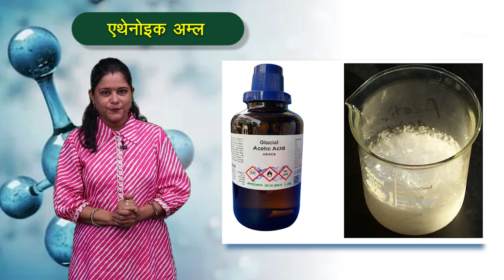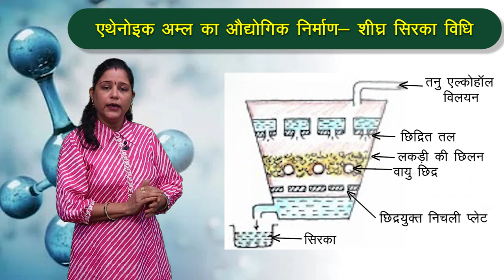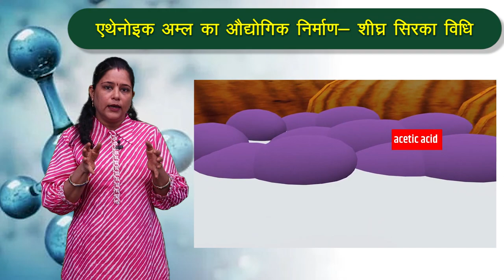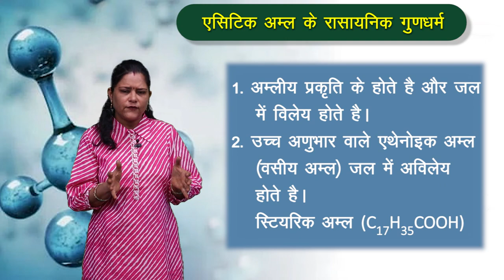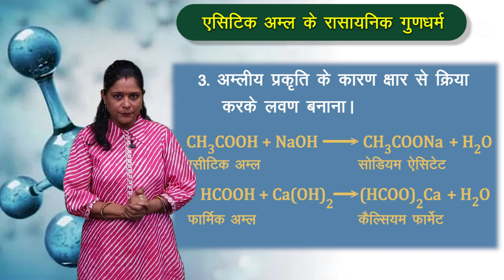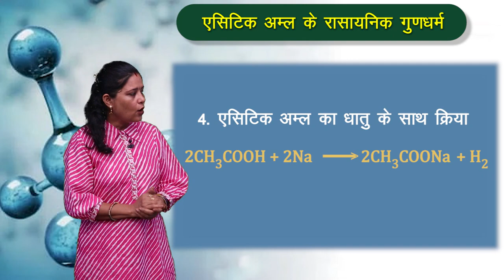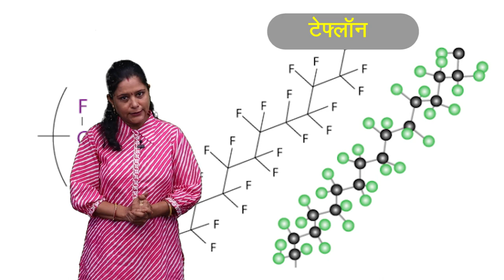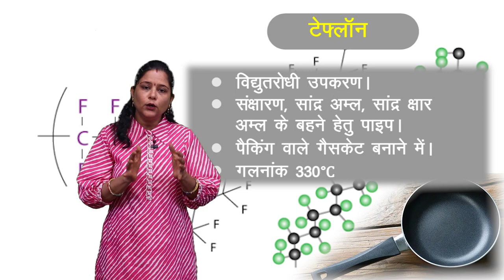CLASS 10th SCIENCE | CHAPTER - DERIVATIVES OF HYDROCARBON | हाइड्रोकार्बन के व्युत्पन्न